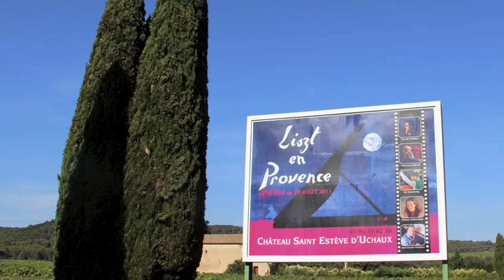Festival Liszt en Provence 2011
Uchaux 26 juin 2011